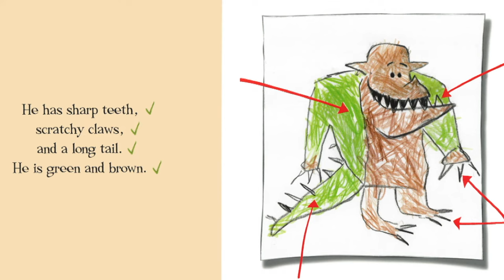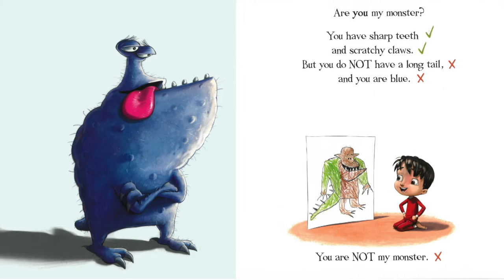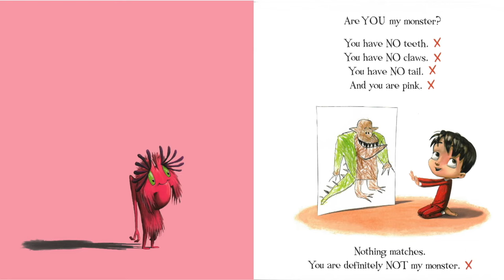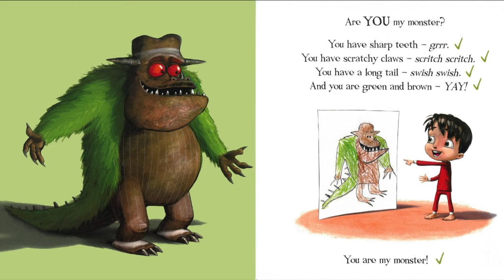🎃 Kids Book Read Aloud: Are You My Monster | By Amanda Noll | Great for Halloween bedtime story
A little boy name Ethan creates the perfect crayon drawing of his monster. He then tries to find the monster that matches his drawing so he’ll be all ready for bedtime. Which features do you like in your monster?

Perfect bedtime book for Halloween.

Book Title: Are You My Monster?
By: Amanda Noll
Pictures by: Howard McWilliam

😊 Fun word find puzzles for each book are available at StoryTime with Juicy